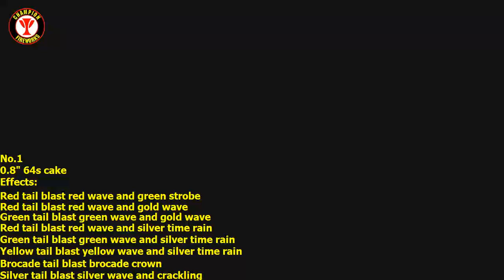0 8'' 64s cake fireworks aerial repeaters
Champion fireworks factory supplies all kinds of cakes fireworks (aerial repeaters) with 0.8 inch to 2 inch, all kinds of effects and rythms are available, 20 years experience for manufacturing and exporting, stable quality and on time delivery.